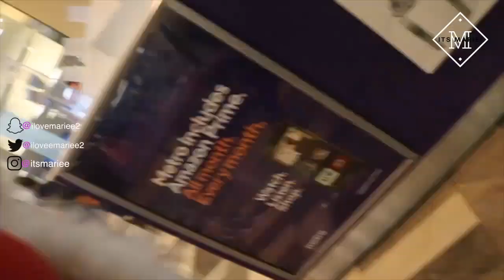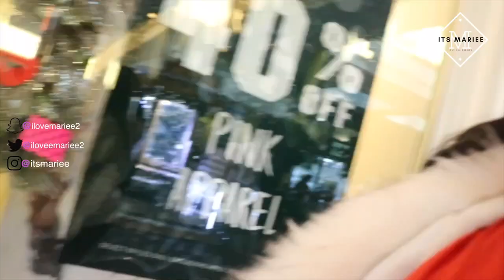christmas shopping vlog 2019|Day 19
christmas shopping vlog 2019